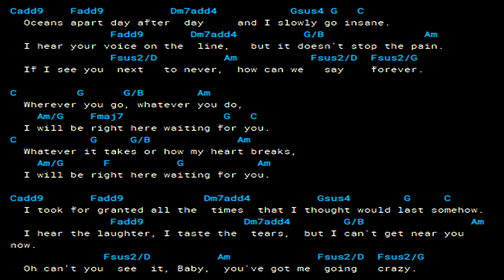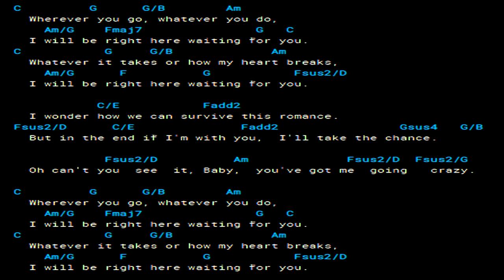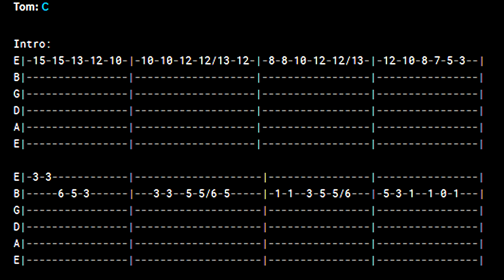Cifra, Letra e Musica - Richard Marx - Right Here Waiting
VOCÊ PODE PEDIR SUA MUSICA¹